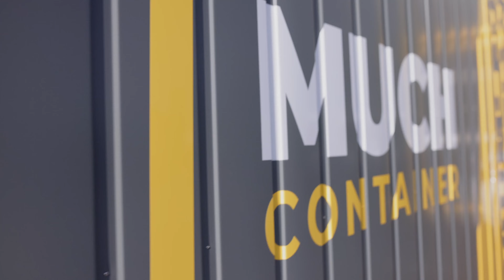Bereichsleiter/in (m/w/d)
Als Bereichsleiter/in (m/w/d) coachst und führst du unser Container-Vertriebsteam fachlich und disziplinarisch.

Gemeinsam mit dir möchten wir im Großkundenbereich weiter wachsen.
Bewirb dich jetzt unter: much-karriere.de